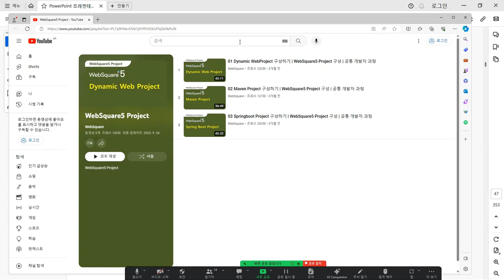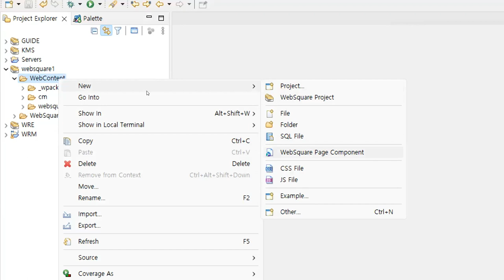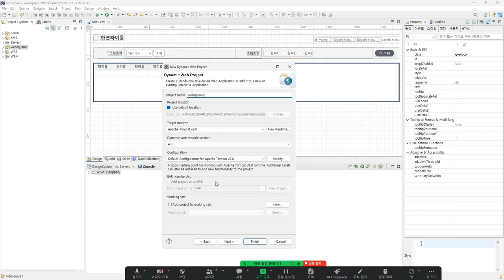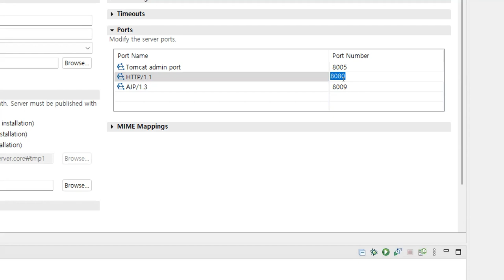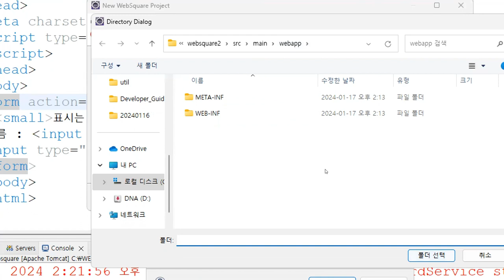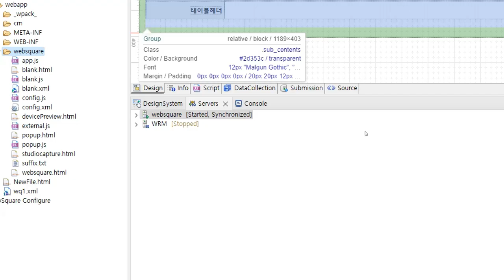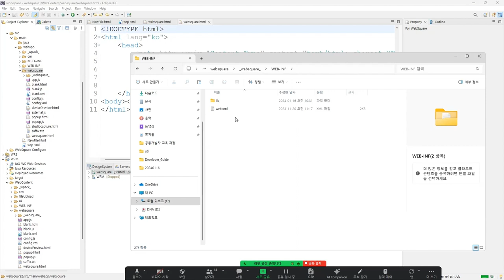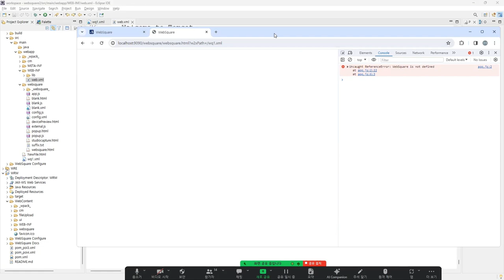04 WebSquare Project 1 | Consultant | WebSquare5 - Training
WebSquare5 Project